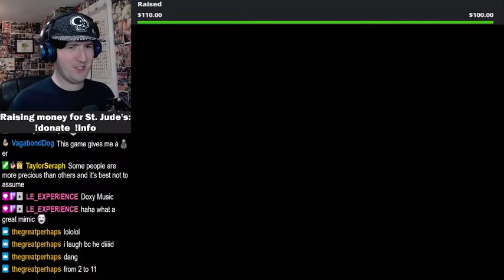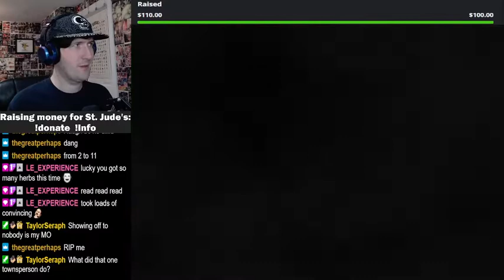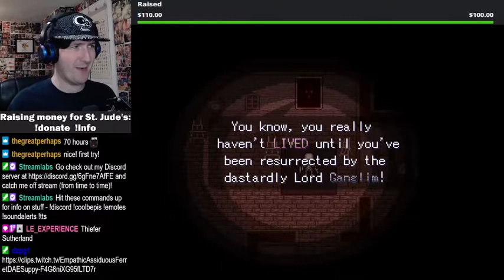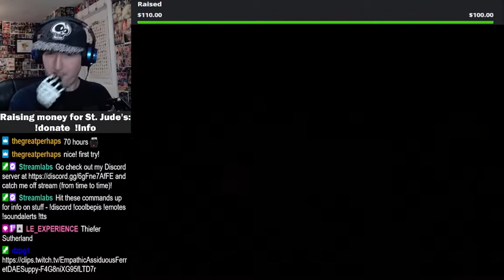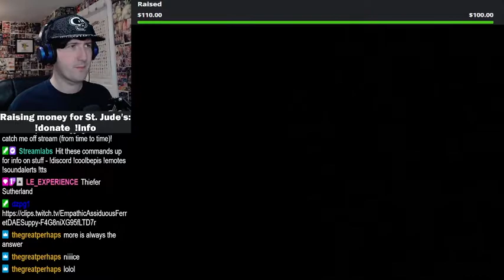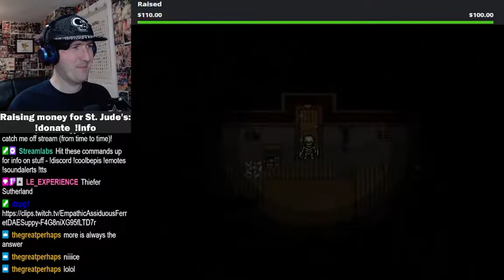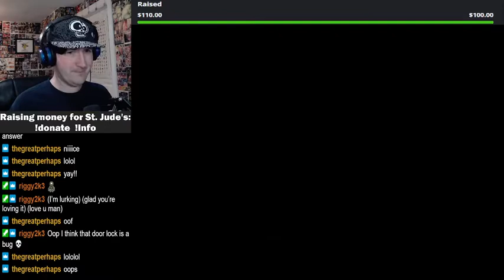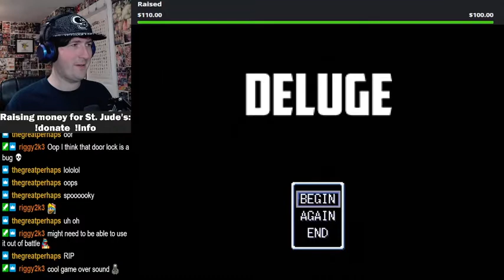NAUGHTY HUDSON! - DELUGE Part 2 (Stream)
Someone's been up to some shenanigans!